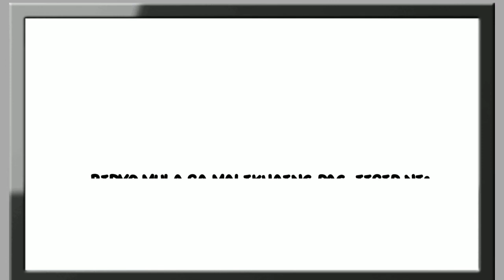"ANG REYNANG MATAPAT" |Aralin sa FILIPINO-7 | RM TV